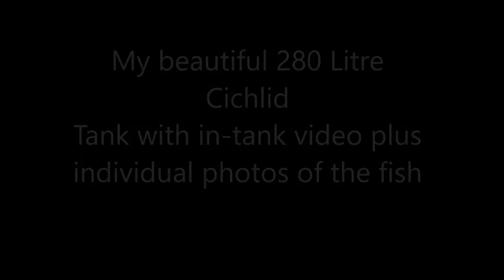My 280 litre Cichlid Aquerium with in tank footage in full HD + Photos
Video taken of my 280 litre cichlid tank on Saturday 11th Marth 2017 video was taken with a Nikon D5300 and the under water videos where taken on a gopro hero 4 the end photos where also taken on the Nikon D5300 - FISH INCLUDE: Malawi cichlids , Firemouth Cichlids, Convict Cichlids, Jewel Cichlids and a couple of small plecs which are inside rocks...